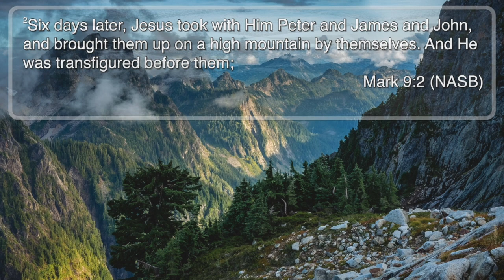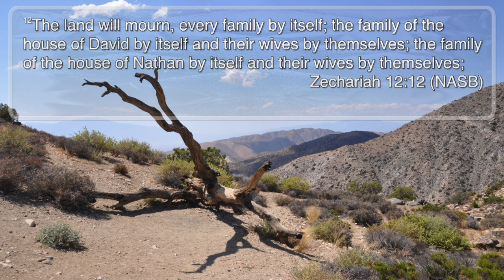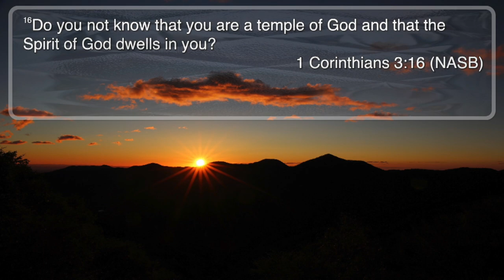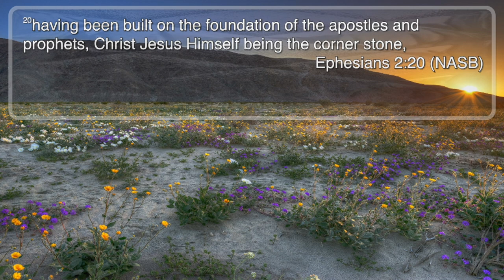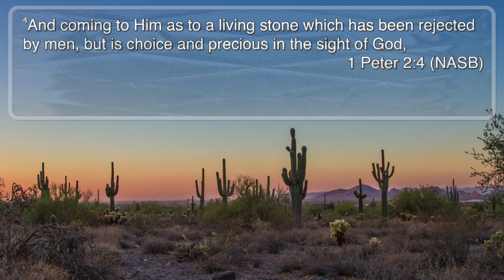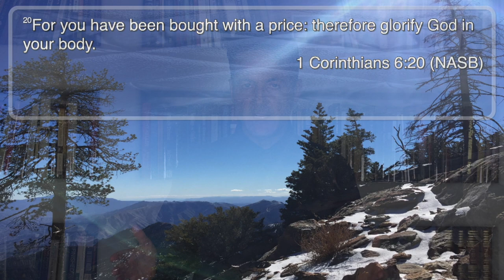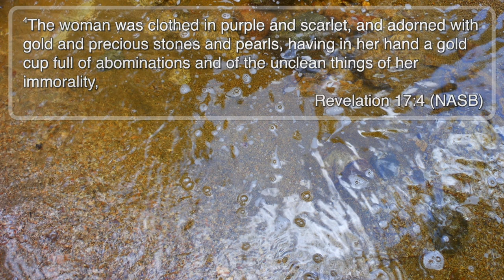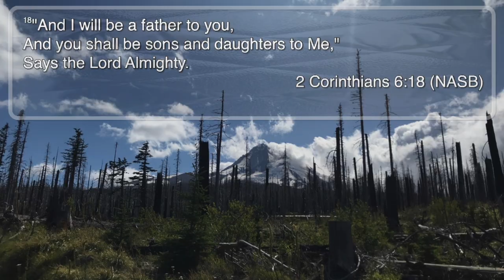Coronavirus: Global Reset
Senior Pastor Jeffrey Cranford posits the question:  "Is God giving us the opportunity for a major reset - both globally and individually?"  Zechariah 12